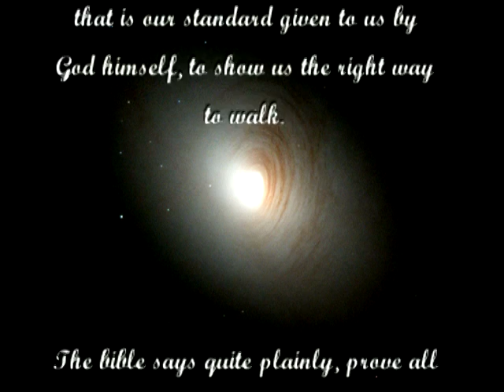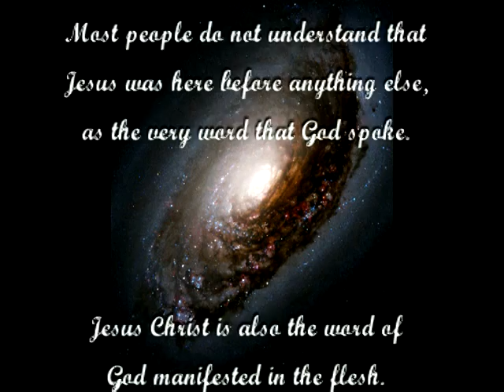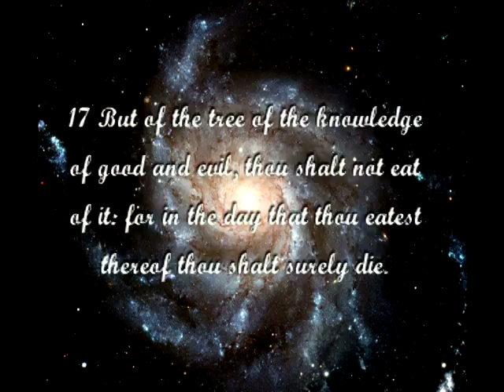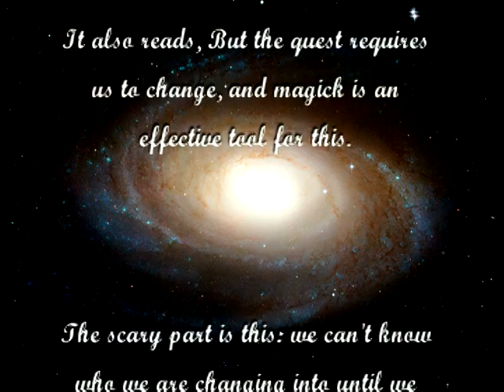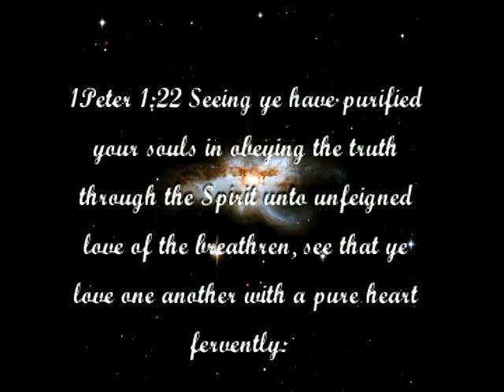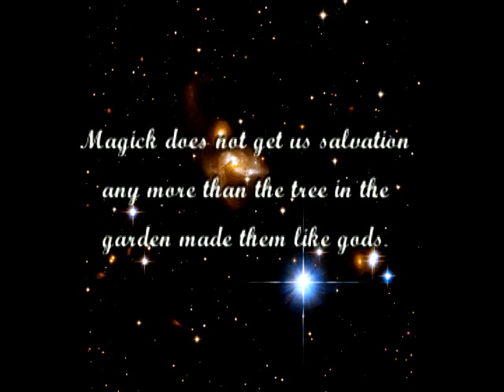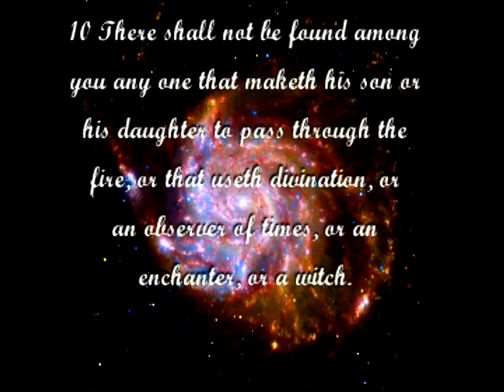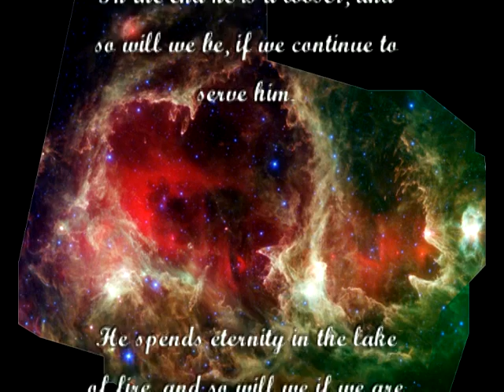Wicca Religion First Religion? With Brenna Mullins Music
In this study you will see how the Wicca religion got it's origins, and how the bible describes it from it's beginning.